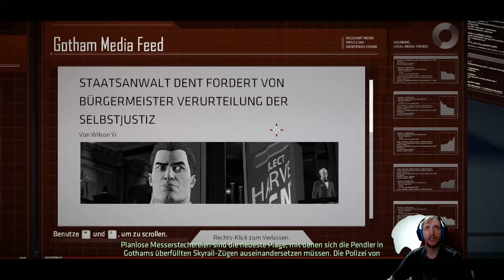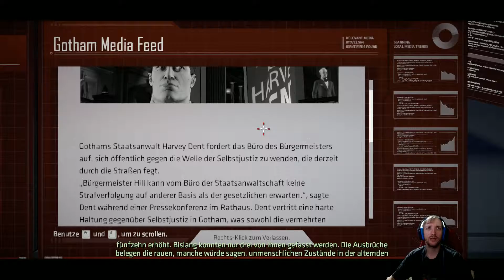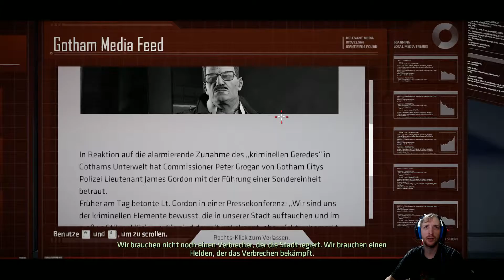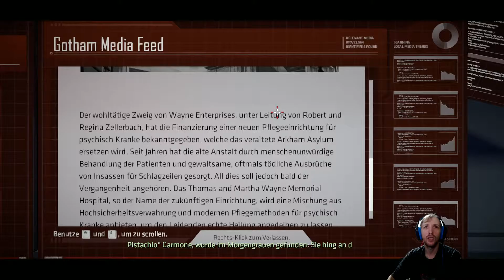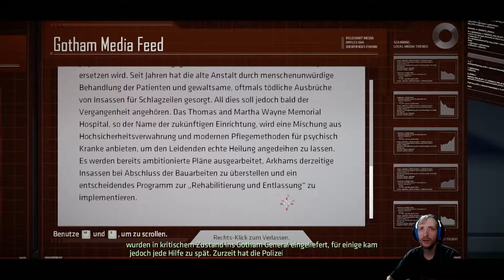Batman - The Telltale Series E1#003 Der Pinguin Lets Play German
Publisher
Telltale Games

Releas
02 August 2016

D-R-A-N-T-U-B-A-K-I-S-L-P

S-U-P-P-O-R-T

D-A-N-T-U-B-A-K-I-S-L-P---

G-Ü-N-S-T-I-G—G-A-M-E-S

D-A-N-T-U-B-A-K-I-S-L-P---

M-O-T-T-O---